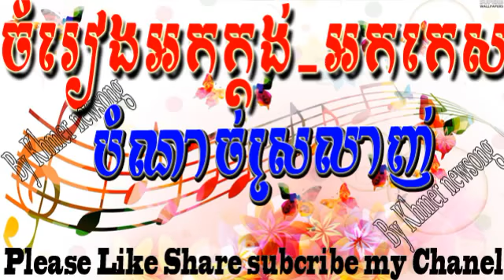ចំរៀងអកក្តង់ អកកេស​ Bom Nach Srolanh Orkadong Orkes បំណាច់ស្រលាញ់ Chomreang Rangkasal 2016